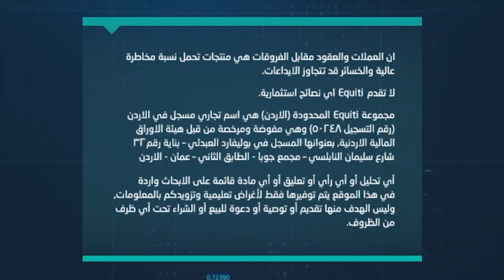مقابلة الرئيس الأقليمي لقسم الأبحاث في مجموعة ايكويتي مع قناة دبي